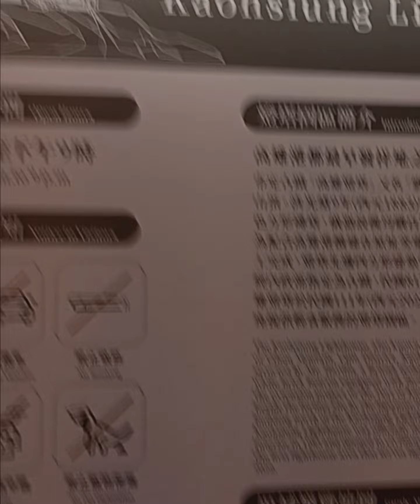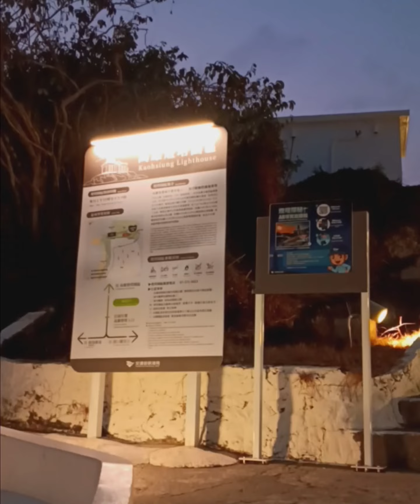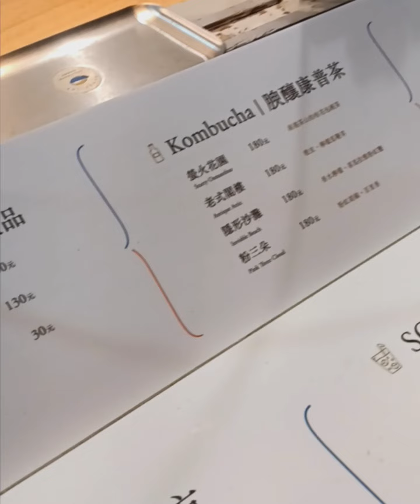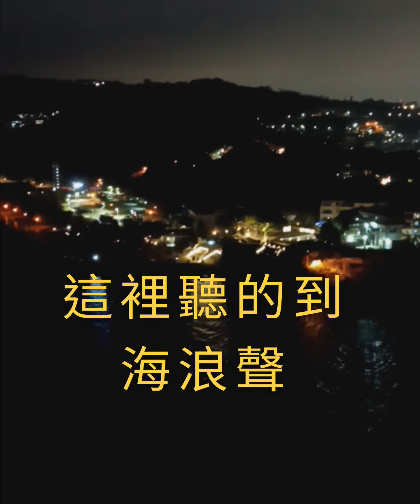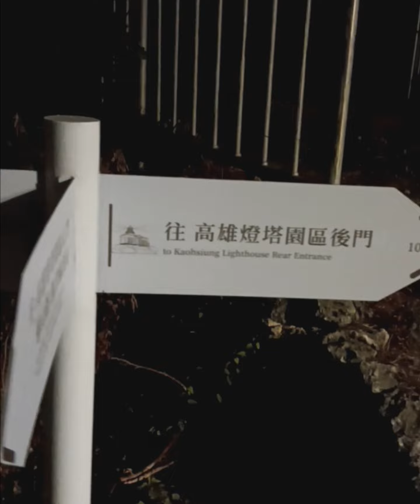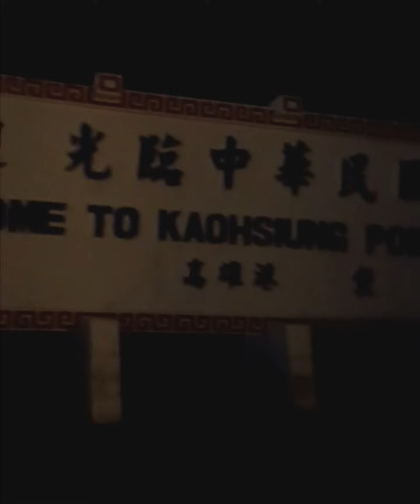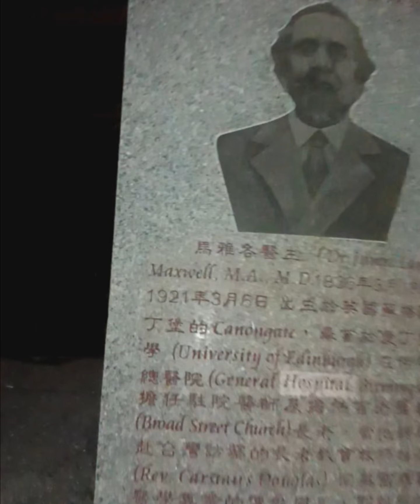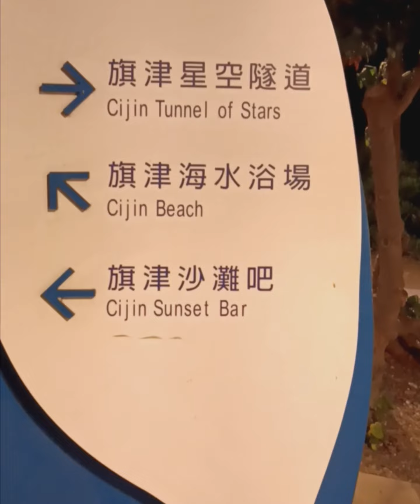黑暗中，我們都需要它，勇往前行，遇見人生星空隧道